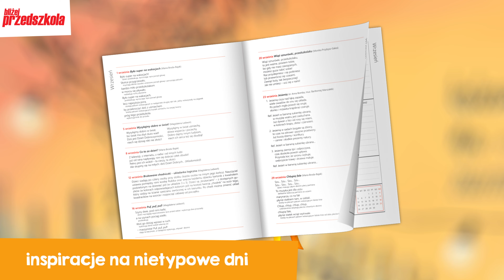Wyjątkowe kalendarze dla nauczycieli 2022/2023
Kalendarze stworzone z myślą o nauczycielach na rok przedszkolny 2022/2023 z układem tygodniowym lub dwudniowym.
Do wyboru:

Kalendarz na dobry rok -  idealnie porządkuje Twoje zapiski i plany,
a wszystkie potrzebne informacje, inspiracje i notatki masz zawsze pod ręką, a co najważniejsze – w jednym miejscu!

Kreatywny kalendarz nauczycielki przedszkola - Idealne rozwiązanie dla nauczycielek, które uwielbiają kreować własną przestrzeń!
Możesz dopasować go do swoich potrzeb i uczynić „swoim”, oryginalnym i niepowtarzalnym!

W komplecie z każdym kalendarzem:
- płyta CD z 12 piosenkami oraz podkładami muzycznymi do nich;
- dostęp online do płyty w serwisie Moja płytoteka.